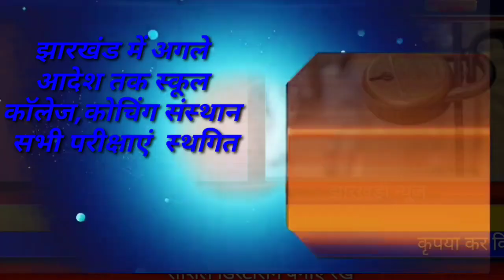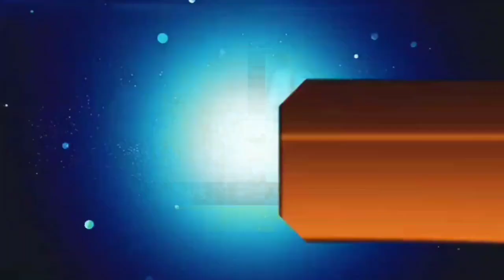आज 20 अप्रैल 2021 झारखंड लॉकडाउन फैसला। jharkhand lockdown,school college close today jharkhand news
Jharkhand lockdown, lockdown news jharkhand, jharkhand breaking news daily news jharkhand hemant Soren, lockdown pr faisla hemant Soren, school college close today, 10th012th class close jharkhand, jharkhand news, jharkhandi news, breaking news daily news jharkhand hemant Soren, Palamu news dhanbad news Deoghar news chatra news Hazaribag news dumka news goda news Garhwa news Jamshedpur news Koderma

Thanks